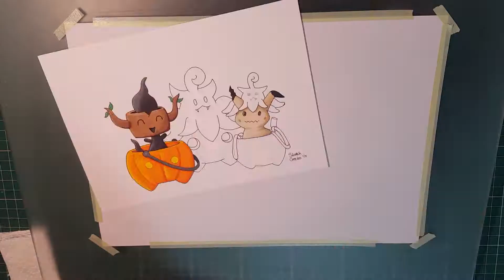Pumpkaboo Party - A Pokemon Drawing Time Lapse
Welcome to this cute little Halloween piece!

This idea started off with a suggestion from Kopanek (Silly Sandile) on the Pokemon Amino. They suggested I draw Mimikyu wearing a Pumpkaboo costume and it was just too cute an idea to pass up!

The rest of the picture grew from there and I've tried to represent the 3 different sizes of Pumpkaboo you can get. Mimikyu is in a small costume, Phantump is in an average sized treat bucket and the shiny Pumpkaboo is large :)

I like to think that these guys are having a great time trick or treating in their little outfits. Do you think they're playing more tricks that getting treats? Or are they little cuties that just want to have some fun?

I hope you like this idea as I'm very grateful to Kopanek for suggesting it.

If you'd like to link up on any of my other social media, you can find me on:
- Amino app: most active on the Art Amino and Pokemon Amino, also as Sketch Gecko